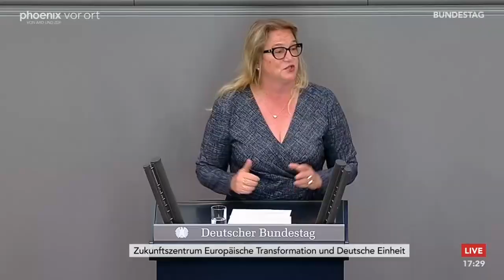Bundestagsdebatte zum Zukunftszentrum Europäische Transformation und Deutsche Einheit am 18.05.22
Bundestagsdebatte zum Zukunftszentrum Europäische Transformation und Deutsche Einheit mit Reden von:

Bernhard Herrmann (Bündnis 90/Die Grünen)
Yvonne Magwas (CDU/CSU)
Carsten Schneider (Beauftragter der Bundesregierung für Ostdeutschland)
Marc Jongen (AfD)
Thomas Hacker (FDP)
Gesine Lötzsch (Die Linke)
Katrin Budde  (SPD)
Jonas Geissler (CDU/CSU)
Friedhelm Boginski (FDP)